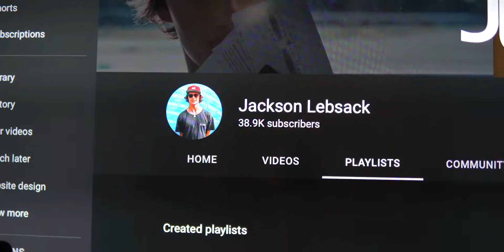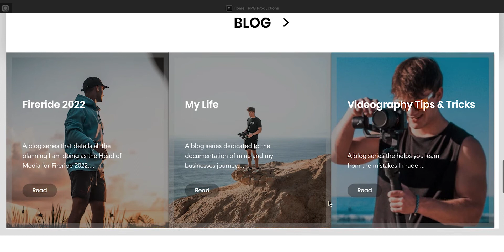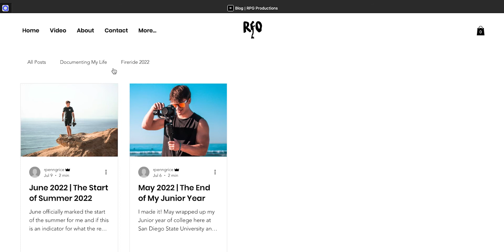Landing My Dream Project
Im so stoked to release this video. It's such a significant step in my career and I cant thank everyone enough who has been part of the journey so far to get me to this point. I look forward to sharing this journey with you all in coming videos.